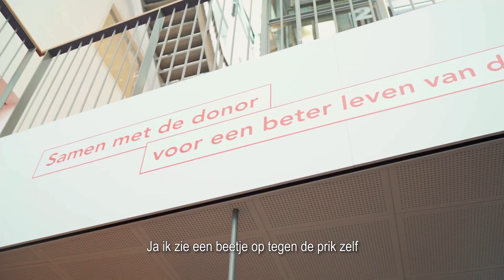Matthijs: Voor de eerste keer bloed doneren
Je leeft zo bewust mogelijk om bij te dragen aan een duurzame planeet, om deze gezond achter te laten voor kinderen. Maar wil je iets héél persoonlijks terug doen voor anderen en daadwerkelijk levens redden, dan is bloed doneren de meest directe manier om dit te doen. Alleen, je hebt koudwatervrees.